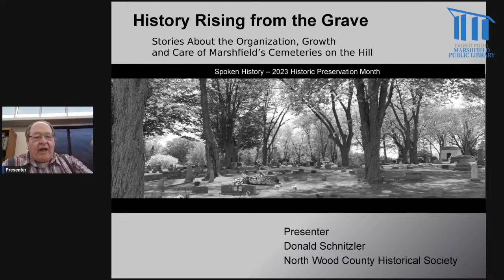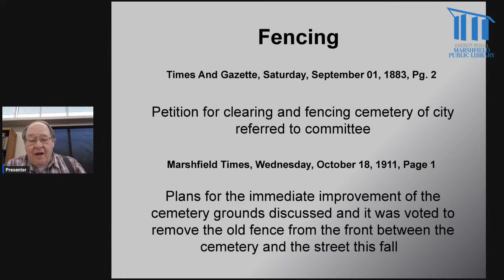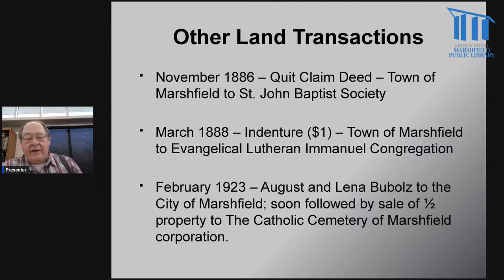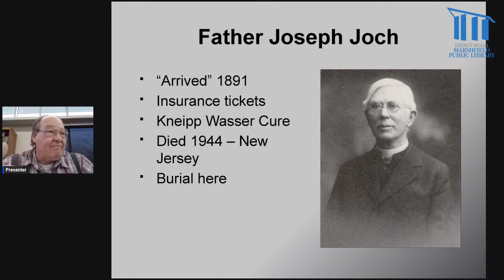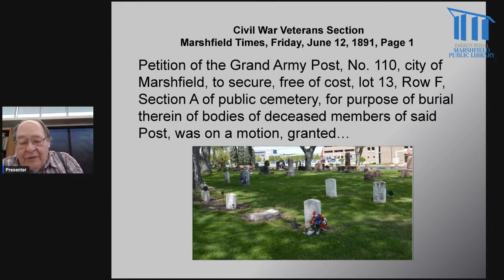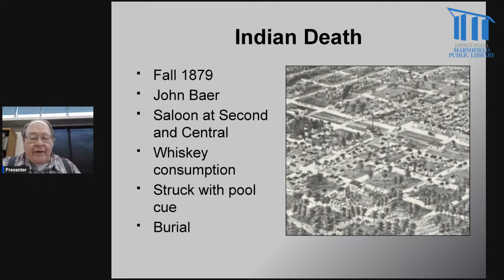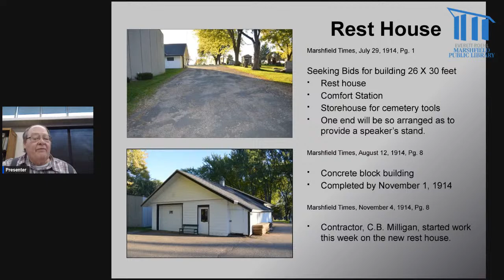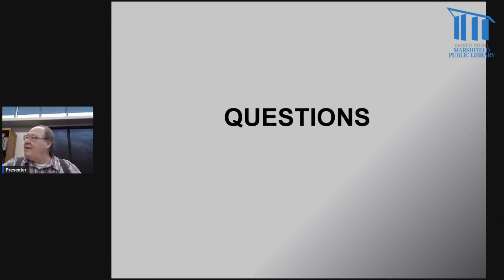Spoken History: History Rising From the Grave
The Organization, Growth, and Care of Marshfield's Cemeteries on the Hill:  Don Schnitzler will talk about the evolution of Marshfield's cemeteries.